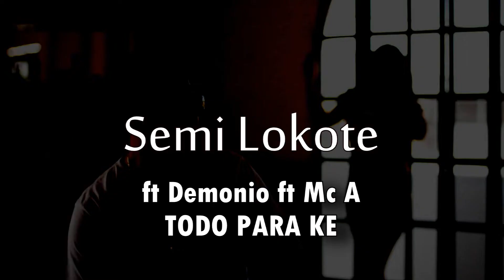Semi Lokote ft Demonio ft Mc A ´´Todo Para Ke´´ CERTIFYCADO 2020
Tema Del Album CERTIFYCADO 2020 Produccion Doble Gg Records